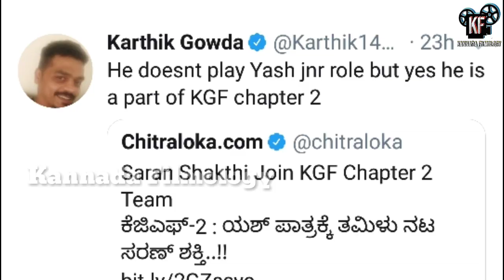KGF Chapter 2 Movie Teenage Rocky Bhai | Rocking Star Yash | Sarann Shakti | Prashanth Neel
1) Microphone
2) Smartphone
3) Tripod
4) Laptop :